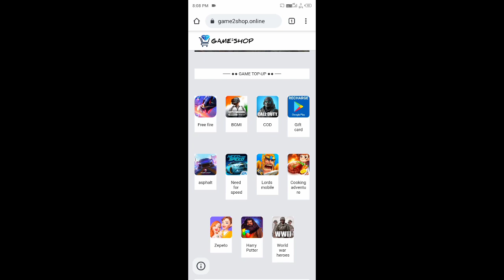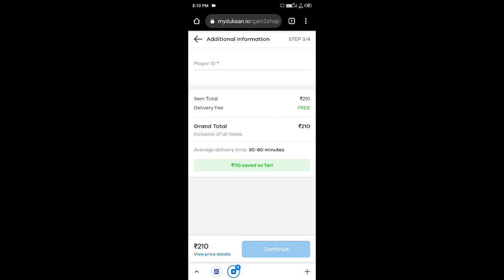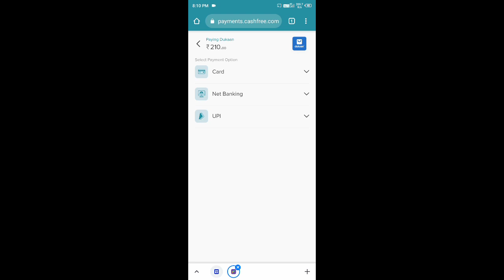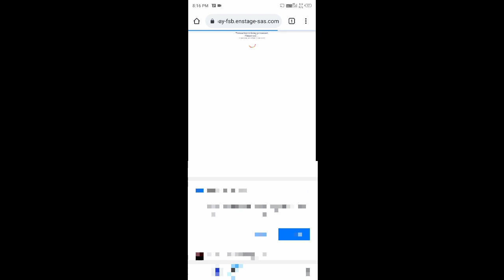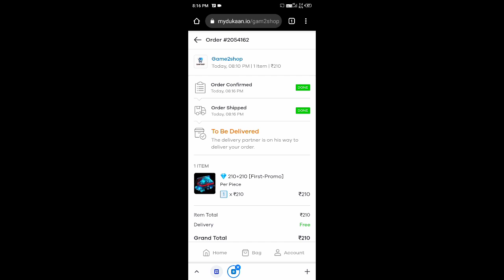New double Diamond website free fire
100% Real Double diamond top up wabside :-